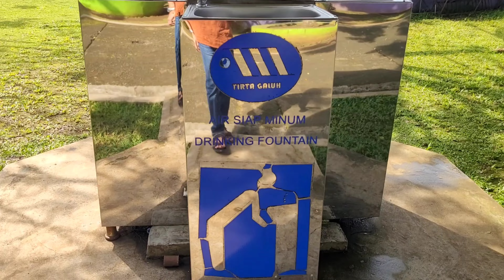KECAMATAN KAWALI - CIAMIS